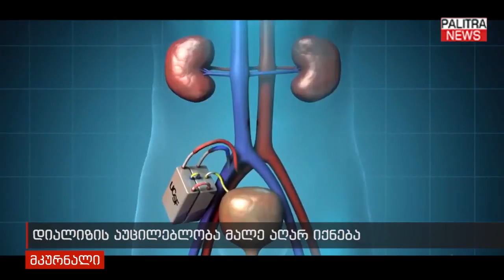დიალიზის აუცილებლობა მალე აღარ იქნება